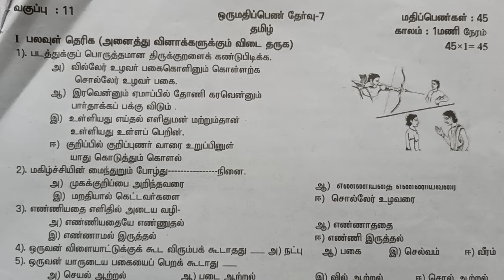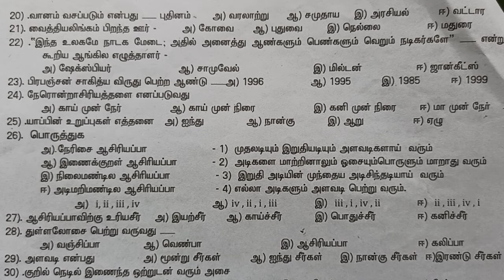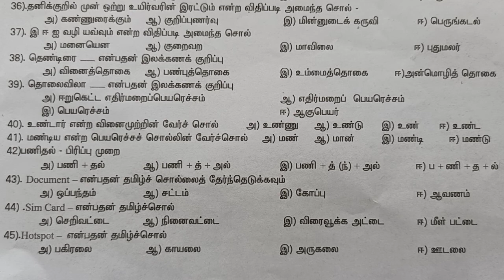Current Question paper|11th TN SAMACHEER Tamil question paper| தமிழ் New syllabus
இயல்4

இயல்5

இயல்6

இயல்7

இயல்8

Hi kutties💛
(Welcome students)
👇Prepare your Exam 🏆